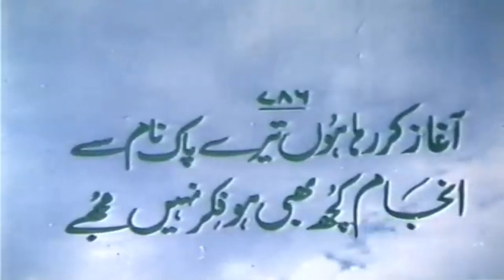Khalifa Productions (1991, Pakistan)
From Cobra

I dont make any money from this. Please dont claim.